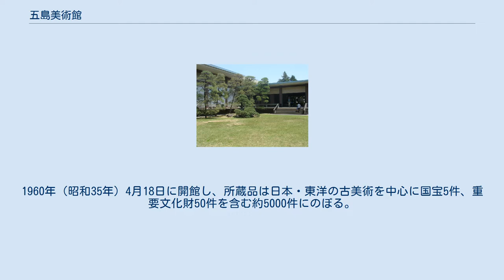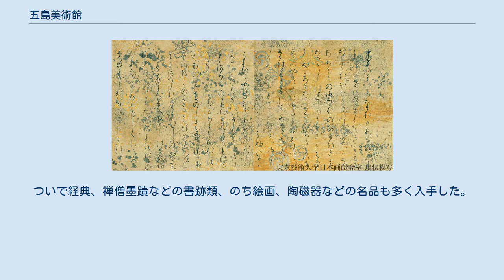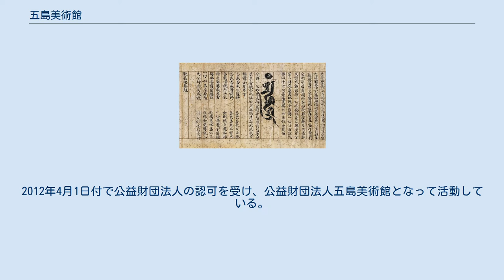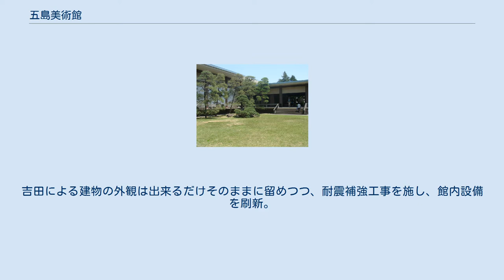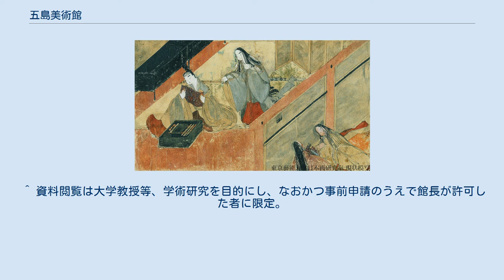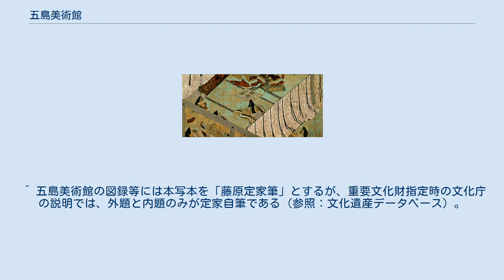五島美術館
五島慶太 五島美術館（ごとうびじゅつかん）は、東京都世田谷区上野毛（かみのげ）にある美術館。
1960年（昭和35年）4月18日に開館し、所蔵品は日本・東洋の古美術を中心に国宝5件、重要文化財50件を含む約5000件にのぼる。
運営主体は公益財団法人五島美術館で、同法人は五島美術館および大東急記念文庫の運営を行っている。
 国宝『源氏物語絵巻』を所蔵することで名高い五島美術館は、東急（東京急行電鉄）を創設した実業家五島慶太の美術コレクションを保存展示するため、五島の没した翌年の1960年（昭和35年）に、東急を中心に、京浜急行電鉄、小田急電鉄、京王電鉄（当時は京王帝都電鉄）の出資により開館した。
 自ら「古経楼」と号した五島の収集は、まず奈良時代の古写経類から始まった。
ついで経典、禅僧墨蹟などの書跡類、のち絵画、陶磁器などの名品も多く入手した。
その豪快な経営手法から「強盗慶太」のあだ名もあった五島は、古美術品収集にも執念を燃やした。
名品の『源氏物語絵巻』や『紫式部日記絵巻』は、戦前の大収集家益田孝（鈍翁）の収集品で、戦後、実業家高梨仁三郎のコレクションに入っていたのを、美術館公開を決意した五島がコレクションを強化・補強する目的で死の直前に入手したものである。
 美術館の敷地は、五島邸の敷地の一部が提供された。
建物は吉田五十八（いそや）の設計で、寝殿造の要素を現代建築に取り入れたものである。
特に苦心したのは建物の色で、仕上がるまで60日かかったという。
また、同建物は1961年（昭和36年）に第二回建築業協会賞を受賞している。
展示館の背後には武蔵野の面影を残した広大な庭園が広がる。
庭園には、「大日如来」や「六地蔵」など伊豆や長野の鉄道事業の際に引き取った石仏が点在し、散策路には明治時代に建てられた茶室「古経楼」や、五島が古材を使用して作らせた立礼席「冨士見亭」〈共に非公開〉がある。
　また、この土地は台湾総督や逓信大臣などを務めた田健治郎の旧宅で、庭園内の茶室はその一部である。
展示室は2室で、常設展示はなく、随時企画展が行われている。
ただし、重要文化財指定の木造愛染明王坐像は常設展示されている。
 なお、美術館と同じ住所には、五島が1949年（昭和24年）に創設した、大東急記念文庫がある。
1942-45年にかけて東京南西部の私鉄を広域に戦時統合して成立した当時の東京急行電鉄（通称「大東急」）が、戦後に現在の東急、京王、小田急、京急、及び東急百貨店に分離再編成されたことを記念して、5社の共同出資により設立された。
五島美術館の開館に伴い、1960年上目黒から移転した。
この合流は美術館建設工事着工後に急遽決まったため、左側の設計プランを大変更して書庫や研究室をはめ込んだ。
蔵書の中核は、五島の長男・五島昇の義父である久原房之助が和田維四郎の勧めで集めた久原文庫で、五島らはこれを一括購入し、更に井上通泰の蔵書を加えたものである。
日本・中国・朝鮮の古典籍を約2万5千点所蔵し、国宝3件、重要文化財32件を擁する。
文庫の資料は一般には公開していないが、文庫所管の絵画、書跡などは五島美術館の展示で随時紹介されている。
 財団法人大東急記念文庫は、以前は五島美術館とは別個の法人であったが、2011年3月1日、大東急記念文庫は五島美術館に吸収合併された。
2012年4月1日付で公益財団法人の認可を受け、公益財団法人五島美術館となって活動している。
 開館50周年に当たり、2010年（平成22年）11月29日（月）より2012年（平成24年）の10月19日（金）まで休館して、大東急記念文庫と併せて大規模な増改築工事を行った。
設計・施工は清水建設、及び丹青ディスプレイ、デザイン監修は堀越英嗣。
吉田による建物の外観は出来るだけそのままに留めつつ、耐震補強工事を施し、館内設備を刷新。
また従来の展示室に加え、本館講堂を展示室に改装し、新たに集会室を増設した。
 源氏物語絵巻 夕霧 古林清茂墨蹟 別源円旨送別偈 無準師範墨蹟 山門疏 ※以下は大東急記念文庫所属の国宝・重要文化財の一覧である（所有者は公益財団法人五島美術館）。
 ^ 鈴木邦夫「鈍翁コレクションのアルケオロジー」『益田鈍翁の美の世界 鈍翁の眼』（特別展図録）...